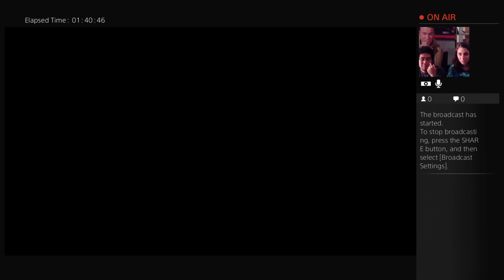WeebHut Plays - Until Dawn - 8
This is the first series that we ever recorded for this channel. I hope you enjoy our playthrough of Until Dawn, we definitely did.